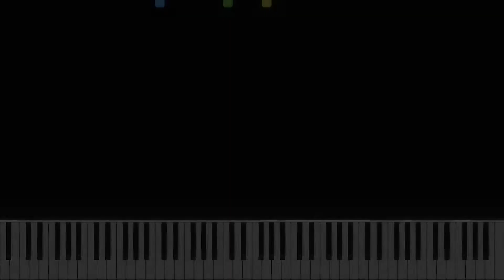【ピアノアレンジもどき】シドニー・マンソンが必殺技を撃つときに流れるBGM【人造昆虫カブトボーグV×V】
俺…じゃなかった、マンソンくんが必殺技「グランピアノ・ヒーリング・フォルテッシモ」を発動するときに流れる曲です。
類稀なるピアノの才能を惜しげもなく発揮して5分ぐらいで雑に作りました。
今年もひっそりと動画投稿していきますのでよろしくお願いします。